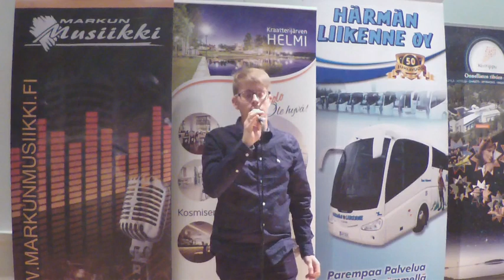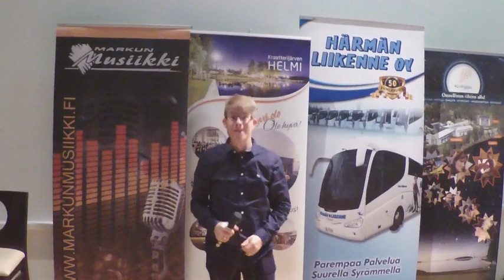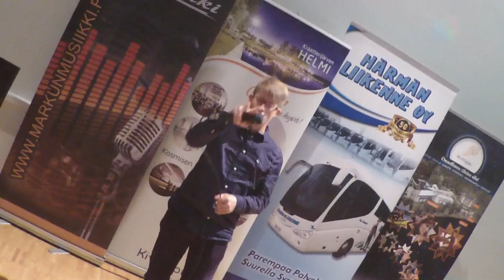Rebell Yell + + + + SAMI KORTELL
Sami Kortell - POHOJALAASTEN KARAOKE - 2018

     SARJA YLEINEN + ( - MIEHET - )

1. Sami Kortell - Öja
2. Raimo Turpeinen - Vaasa
3. Timo Jääskeläinen - Halkosaari

Rebell Yell

Last night a little dancer, came dancin' to my door
Last night a little angel, came pumping on my floor
She said come on baby, you got a license for love
And if it expires, pray help from above, because
In the midnight hour, she cried more, more, more
With a rebel yell she cried more, more, more
In the midnight hour babe more, more, more
With a rebel yell more, more, more
She don't like slavery, she won't sit and beg
But when I'm tired and lonely she sees me to bed
What sets you free and brought you to me, babe
What sets you free, I need you here by me, because

He lives in his own heaven
Collects it to go from the seven eleven
Well, he's out all night to collect a fare
Just as long, just as long it don't mess up his hair
I walked the ward, for you, babe
A thousand miles, for you
I dried your tears, of pain, babe
A million times, for you
I'd sell my soul, for you, babe
For money to burn, for you
I'd give you all, and have none, babe
Just to, just to, just to, just to, to have you here by me, because

Ooh yeah, little baby
She want more
More, more, more, more, more!
Ooh yeah, little angel
She want more